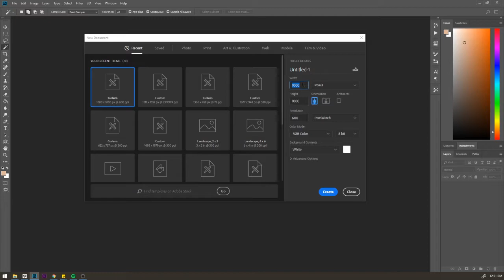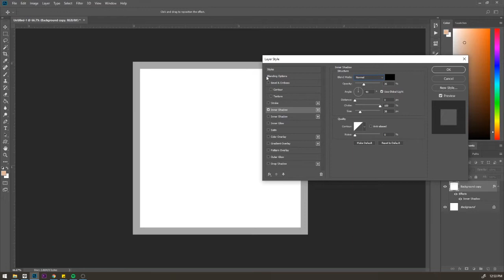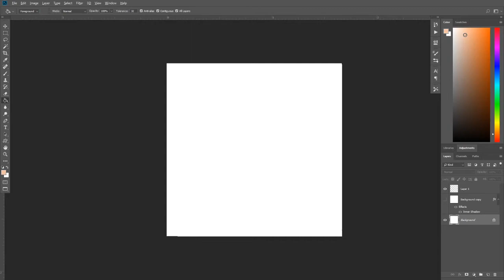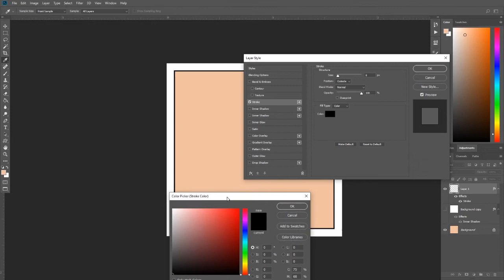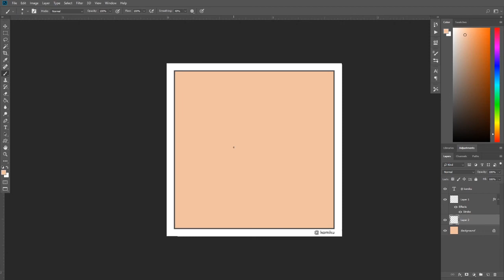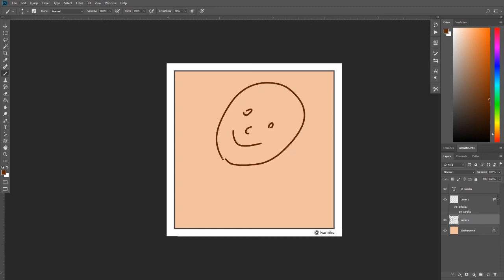CARA CEPAT MEMBUAT KOTAK PANEL KOMIK STRIP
di video kali ini aku membahas cara bikin kotak panel di photoshop. Ngga butuh waktu lama, kalian sudah bisa bikin template panelnya untuk terus kalian pakai upload komik. Semoga video ini bermanfaat.